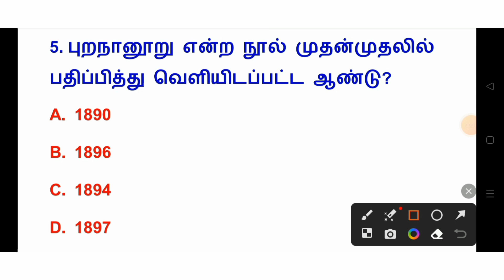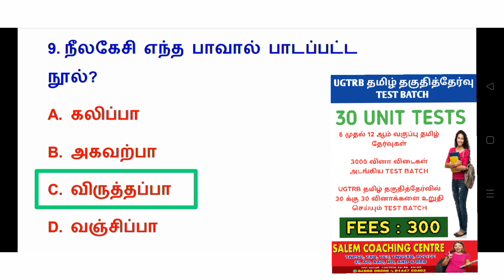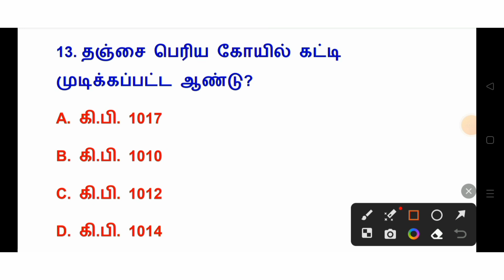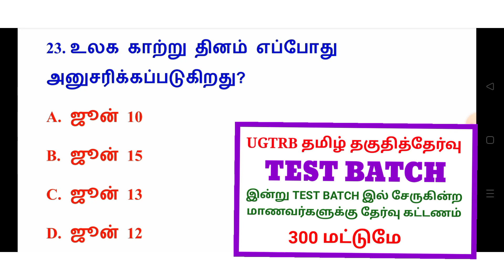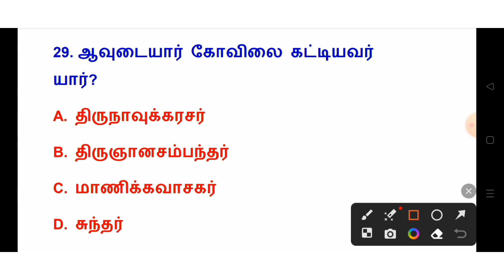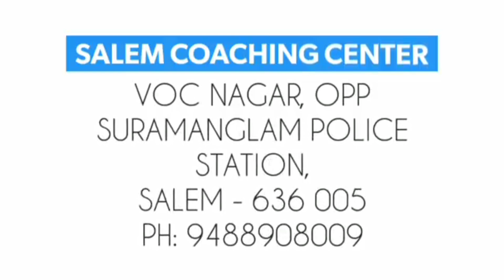🛑UGTRB தமிழ் தகுதித்தேர்வு வினா விடைகள் - 16 UGTRB Syllabus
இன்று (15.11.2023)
UGTRB தமிழ் தகுதித்தேர்வு TEST BATCH இல் சேருகின்ற மாணவர்களுக்கு தேர்வு கட்டணம் 300 மட்டுமே

300 ரூபாய் தேர்வு கட்டணத்தில் 30 தேர்வுகள் (3000 வினா விடைகள்)

Ug trb syllabus

Ug TRB English syllabus

Ug trb

Ug trb eligibility question

Ug trb Tamil syllabus

Ug TRB notification 2023

Ug TRB maths model question paper

Ug trb maths study material

Ug trb syllabus 2022

TRB Tamil syllabus and study materials books

TRB Tamil question answer

TRB Tamil class

TRB Tamil syllabus

Tamil unit 1

TRB Tamil syllabus 2023

TRB Tamil eligibility test syllabus

TRB Tamil question paper

Trb Tamil coaching classes

Trb Tamil unit 1 questions and answers

Pg trb Tamil unit 1

Pg trb Tamil syllabus

Pg trb Tamil 2022 cut off marks

Pg trb Tamil class

Pg trb Tamil material

Pg trb Tamil unit 1 study material

Pgtrb maths class video in Tamil

Pgtrb qualification in Tamil

Pgtrb history syllabus in Tamil medium

TRB TAMIL UNIT - 1

TRB TAMIL UNIT - 2

TRB TAMIL UNIT - 3

TRB TAMIL UNIT - 4

TRB TAMIL UNIT - 5

TRB TAMIL UNIT - 6

TRB TAMIL UNIT - 7

TRB TAMIL UNIT - 8

TRB TAMIL UNIT - 9

TRB TAMIL UNIT - 10

TRB exam details in Tamil

Trb exam 2023 notification

Trb beo

Pg trb Tamil questions and answers

Salem PG TRB coaching centre

Pg trb psychology study material in Tamil

Educational psychology mock test

Tet Psychology classes in English

Tet Paper 1 psychology classes

Top 7 Tamil psychology

Exam daily tet class

TRB psychologist study material in Tamil

Trb psychology class in Tamil

TRB psychology questions in Tamil

TRB psychology

TRB psychology study material in English

TRB psychology syllabus

TRB psychology in Tamil

TRB psychology questions

TRB psychology class

PG trb psychology reference books

Pgtrb psychology syllabus in Tamil PDF download

Pgtrb psychology syllabus in English PDF

Pgtrb psychology in English

Pg trb psychology syllabus in Tamil

Pg trb psychology unit 1